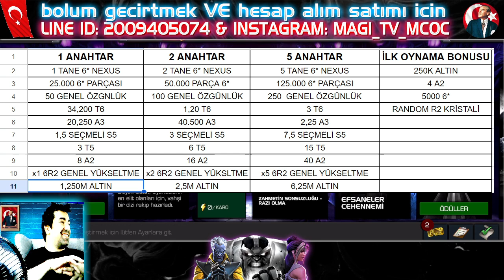ŞİMDİ GELDE BU ÖDÜLLERİ TOPLAMA - MARVEL ŞAMPİYONLAR TURNUVASI